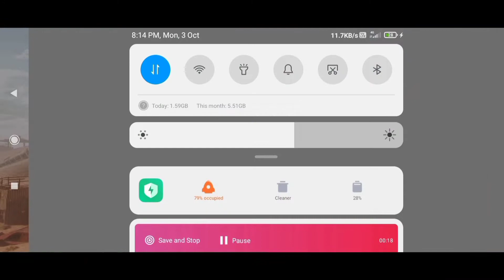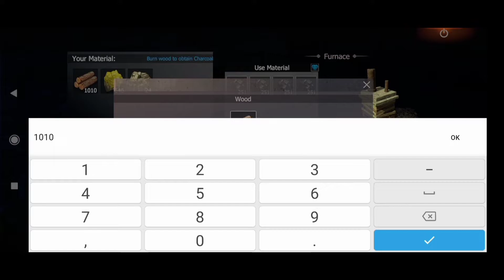🔥DOU JORNNY⚡STANDARD MODE 💯HACKER IN THE GAME😔FULL STEEL BASE UPDATE😱USE ADVANCE LEVEL HACK😈[LIOS]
Destroy! Rebuild! Destroy! Rebuild! Endless Circulatition!

Last Island of Survival Unknown 15 days is a multiplayer survival sandbox mobile game that is packed with action and adrenaline. On this remote and post-apocalyptic island, your only goal is to survive. And there is a lot of threats, that will try to stop you from achieving this goal! From hunger and dehydration to dangerous wildlife, opportunistic players and other mysterious dangers. You will need to gather resources, build your own bases, craft various handmade weapons and ensure that nobody’s going to steal your hard earned loot.

Explore the island

Last Island of Survival Unknown 15 days is set on the remote island that was brimming with civilization. Now, there is only ruins, strangely walking people that are covered in blood and military choppers snooping left and right. How long has it past since then? Does it have something to do with that mysterious lab in the center of the island? What are doing here and how long can you last? Only one way to find out! Explore huge open world map to uncover the secrets of the island in its last days of civilization, but, most importantly, scavenge for valuable resources and blueprints!

Find your own way to play the game

In this online survival mobile game only you can choose the way you play. Find trustworthy teammates and build a clan that will dominate the island, or be a loner, who’s name will terrify the island’s netizens. Make new friends and enemies. Build sky high fortresses or blow up your enemies with explosives and raid their homes. Only you decide what to do.

Build whatever you want, wherever you want

Explore this huge island and claim the place, that you can call your home. Will it be a cozy hut in the snowy Ice Fields, a formidable fortress, guarding the outskirts of the Desert, or a conveniently placed outpost for expeditions, build whatever your heart desires. But beware of your worst enemy – rust and decay. In this last days on earth, you will need to maintain your structures to protect them from rust and defend them against your enemies.

Last Island of Survival Unknown 15 days is a PVP focused online mobile game, and only players decide what new day brings to them. The unification of the whole island and a brutal bloodbath is only one step away from each other. All this online survival action is on your mobile device! So be ready to fight! Craft your trusty weapons or find ones that covered in rust, gather a group or be a lone wolf, fight for your life, or perish. Raid enemy forts and steal valuable loot from them. Fight off military, who answered their call of duty. Build impregnable fortresses and defend them with your clan. The opportunities are vast, you only need to survive and take them.

                                      🇮🇳 JAY hind 🇮🇳